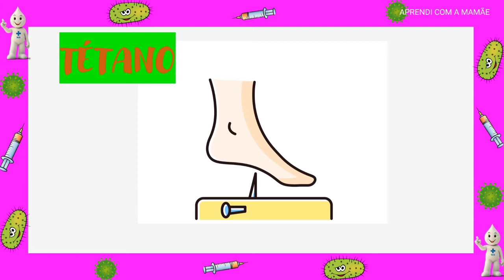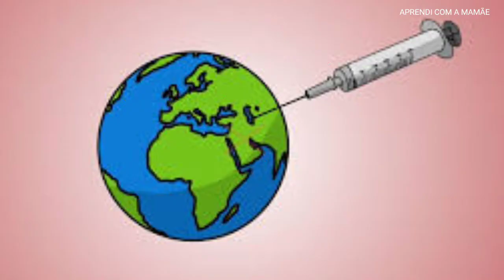A importância da VACINAÇÃO na INFÂNCIA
como a vacina protege, porque se vacinar, Doenças que a vacina previne, Doenças que a vacina protege, caderneta de vacinação, calendário de vacinação infantil.

00:00 início
00:07 como a vacina funciona
00:38 doenças que as vacinas protegem
01:16 vacinação no passado
01:46 caderneta de vacinação